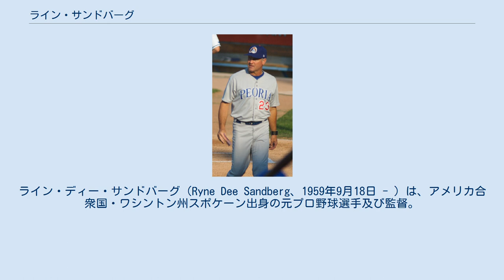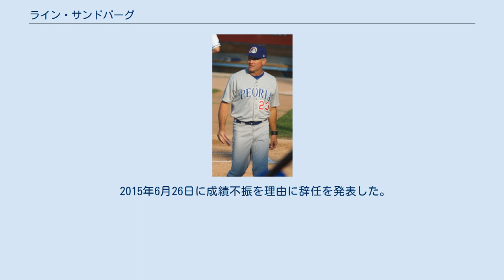ライン・サンドバーグ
ライン・ディー・サンドバーグ（Ryne Dee Sandberg、1959年9月18日 - ）は、アメリカ合衆国・ワシントン州スポケーン出身の元プロ野球選手及び監督。
ポジションは二塁手。
他に遊撃手・三塁手としてのプレー経験がある。
右投右打。
 ニックネームは"Ryno（ライノ）"。
 高校時代は野球のほかにバスケットボールやアメリカンフットボールで州代表に選出された。
ワシントン州立大学のフットボール部からは奨学金が提示されたが、野球好きの両親の影響などで、1978年にフィラデルフィア・フィリーズからドラフト1位（全体20番目）に指名され入団。
1981年9月2日にメジャーデビュー。
ラリー・ボーワの後釜として注目されたが、13試合の出場で打率.167に終わった。
1982年1月27日にイバン・デヘスースとのトレードでボーワとともにシカゴ・カブスへ移籍。
 遊撃手から三塁手へ転向し、1982年は開幕からメジャーで出場。
最初の32打数で1安打にもかかわらず安定した守備のため、起用され続けた。
156試合に出場し、打率.271・7本塁打・103得点・32盗塁を記録し、新人王の投票では6位に入った。
ロン・セイの加入に伴い、二塁手へ転向。
1983年はゴールドグラブ賞を初受賞。
以後、1991年まで9年連続で受賞。
 身体能力が優れていたにもかかわらず、意図的にゴロを打つことに終始していたサンドバーグに対し、ジム・フライ監督は「カウントが有利な時は、三塁線にファウルを打つつもりでバットを振ってみたらどうだ？」とアドバイスを送った。
このアドバイスが的中し、1984年にはオールスター初出場を果たし、1993年にかけて10年連続で出場。
チームをナ・リーグ東地区優勝に導き、200安打に加え、二塁打・三塁打・本塁打・盗塁がいずれも20以上というメジャー史上初の「THE 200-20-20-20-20 CLUB」に、三塁打と本塁打が1本ずつ足りず逃したが、ナ・リーグMVPに選ばれた。
この記録は2007年、ジミー・ロリンズが達成した。
 1986年の日米野球で来日し、ア・リーグのスーパースター、カル・リプケン遊撃手（ボルチモア・オリオールズ）とメジャーでは実現しなかった二遊間を組んだ。
 その後も活躍を続け、1989年には本塁打数が30の大台に達し、1990年5月18日にかけてジョー・モーガンの二塁手としての91試合連続無失策のメジャー記録を上回る123試合連続無失策を記録（2006年から2007年にかけてルイス・カスティーヨに抜かれた）。
同年、二塁手としてはロジャース・ホーンスビー（1922年）､デーブ・ジョンソン（1973年）以来史上3人目の40本塁打を記録。
 1992年3月2日にメジャー史上最高額となる4年総額2,840万ドルで契約延長。
契約を満了していないにもかかわらず、1994年6月13日に離婚問題のため現役引退。
1年半のブランクを得て1996年現役復帰し、1997年2度目の現役引退。
二塁手としての通算277本塁打はメジャー記録であったが、2004年にジェフ・ケントに抜かれた。
 サンドバーグのカブス在籍時の背番号「23」。
 シカゴ・カブスの永久欠番に2005年指定。
 A+級ピオリア・チーフス監督時代(2007年) 引退後、2005年にアメリカ野球殿堂入りを果たす。
殿堂入りを記念し、古巣カブスはサンドバーグ在籍時の背番号『23』を永久欠番に指定した。
2007年にカブス傘下A級ピオリア・チーフスの監督に就任。
2009年にAA級テネシー・スモーキーズ、2010年にAAA級アイオワ・カブスの監督を歴任する。
 2011年からフィリーズ傘下AAA級リーハイバレー・アイアンピッグスの監督を務め、2013年シーズンよりフィリーズの三塁コーチを務める。
同年8月16日、チャーリー・マニエル監督が解任されたため、シーズン終了まで監督代行を務める。
11月22日、翌2014年シーズンから監督に昇格することが発表された。
契約は2016年までの3年契約で、2017年の契約はオプションとなる。
 2015年6月26日に成績不振を理由に辞任を発表した。
 2016年より古巣カブスのア...